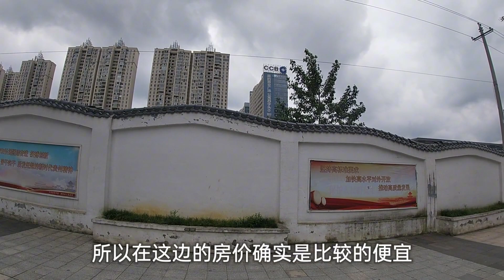实拍贵阳市，太繁华了，200米高楼全国第11名，城市建设超过佛山